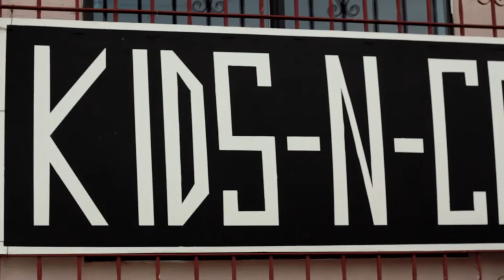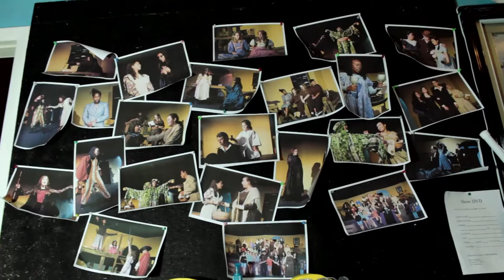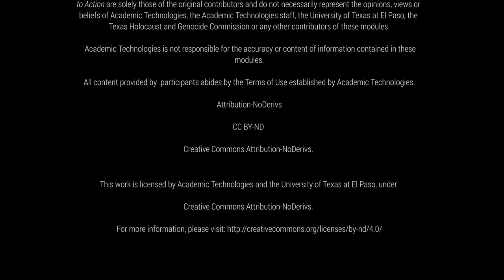Integrating Ethics: "For the Good of the Show"